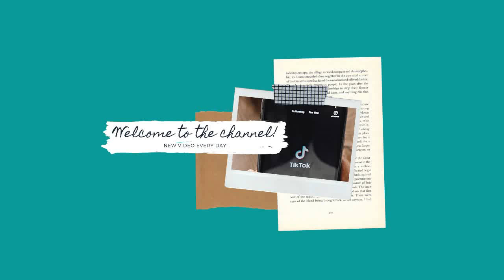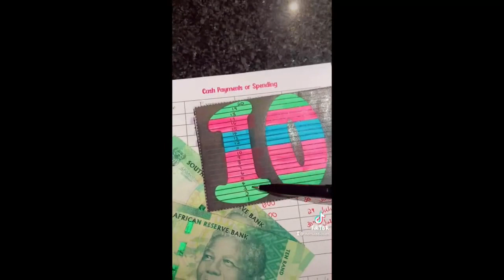Wealth Tips Part I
Track: Happy Corporate
Artist: Musway Studio

Track: Simple Pictures
Artist: Musway Studio